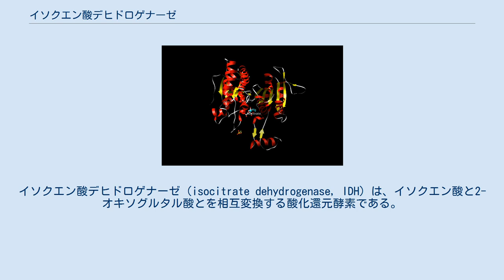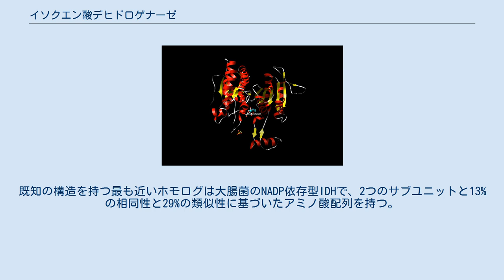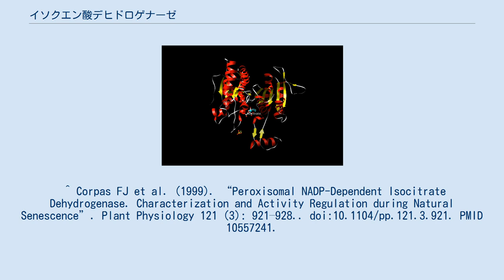イソクエン酸デヒドロゲナーゼ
イソクエン酸デヒドロゲナーゼ（isocitrate dehydrogenase, IDH）は、イソクエン酸と2-オキソグルタル酸とを相互変換する酸化還元酵素である。
イソクエン酸デヒドロゲナーゼにはイソクエン酸デヒドロゲナーゼ (NAD+)（EC 1.1.1.41）と、イソクエン酸デヒドロゲナーゼ (NADP+)（EC 1.1.1.42）の2種が存在するがクエン酸回路を構成するのは前者の方である。
 クエン酸回路を構成するイソクエン酸デヒドロゲナーゼ (NAD+)は二段階でイソクエン酸から2-オキソグルタル酸に変換している。
まず、イソクエン酸（二級アルコール）のオキサロコハク酸（ケトン）への酸化をしたのち、続いてこのオキサロコハク酸のβ-カルボキシル基を脱炭酸することによりα-ケトグルタル酸へ変換される。
 もう一方のイソクエン酸デヒドロゲナーゼ (NADP+)も同じ反応をするが、こちらの反応はクエン酸回路とは関係がなく、ミトコンドリア、ペルオキシソームと同様に細胞質基質で行われ、補因子もNAD+ではなくNADP+が使われる。
 どちらの酵素とも反応全体の自由エネルギーは-8.4 kJ/molである。
IDHはVmax（最大反応速度）を低下させることなくイソクエン酸のKM（ミカエリス・メンテン定数 - 詳細はミカエリス・メンテン式を参照）を低下させる。
 NAD-IDHは、3つのサブユニットからなり、アロステリック制御され、Mg2+またはMn2+イオンを必要とする。
既知の構造を持つ最も近いホモログは大腸菌のNADP依存型IDHで、2つのサブユニットと13%の相同性と29%の類似性に基づいたアミノ酸配列を持つ。
既知の全てのNADP-IDHsはホモダイマーである。
 ^ Corpas FJ et al. (1999). “Peroxisomal NADP-Dependent Isocitrate Dehydrogenase. Characterization and Activity Regulation during Natural Senescence”. Plant Physiology 121 (3): 921–928.. doi:10.1104/pp.121.3.921. PMID 10557241.